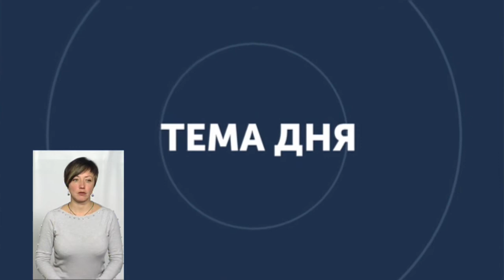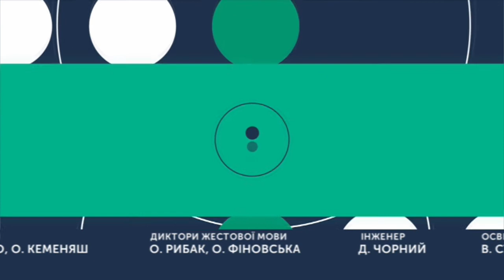ТЕМА ДНЯ 07 10 2019 Підприємці протестують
Чому бізнесмени бояться реєстратора розрахункових операцій?
Спікер: Надія Кнець, голова Ради профспілки захисту підприємництва міста Хмельницького